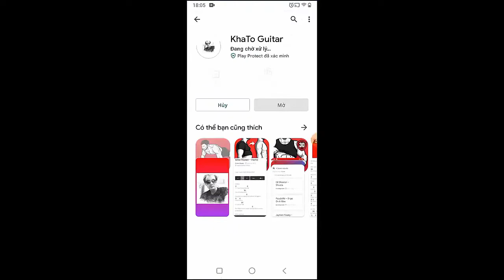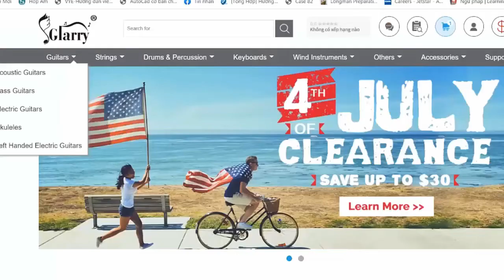MEDUZA - Bad Memories | Guitar Tutorial